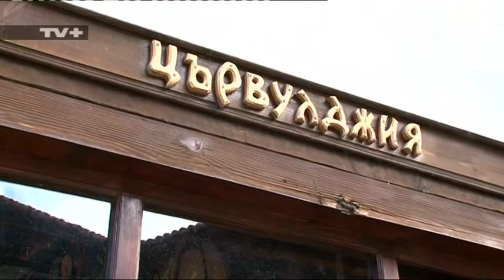Ария из фолклора на България - еп. 11, Златоград, ч. 5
Гледайте по ТВ+ в мрежата на Булсатком.
В епизада има включени и танцови изпълнения от фестивала в Неделино.